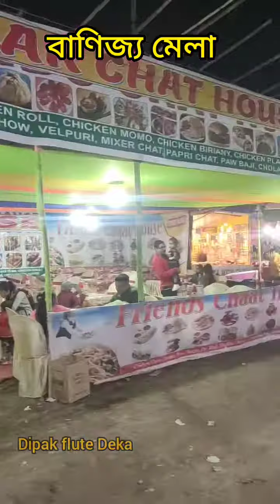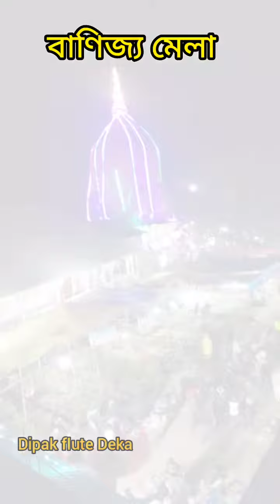sarthebari mela @বাণিজ্য মেলা ২০২৩